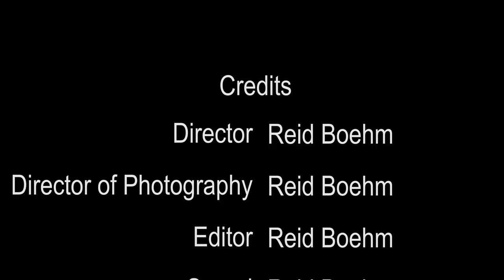Without Direction- FLM 445 Final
My final project for class about how great the act of riding motorcycles can be.